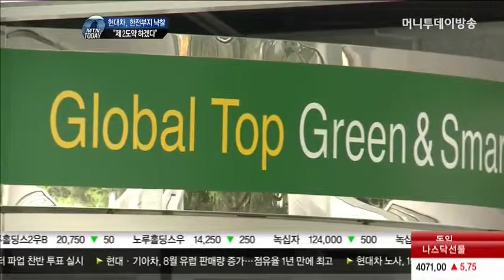한전 부지 새 주인 된 현대차 "문화·생활·컨벤션 아우르는 랜드마크 조성하겠다"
서울 강남구 한국전력 본사 부지의 새 주인으로 현대차그룹이 선정됐습니다. 현대차는 한전부지에 '글로벌 비즈니스 센터'를 건립해 그룹사를 통합 관리할 수 있는 컨트롤타워 기능을 확보하고 문화와 생활, 컨벤션 기능을 아우르는 랜드마크를 조성할 계획입니다.